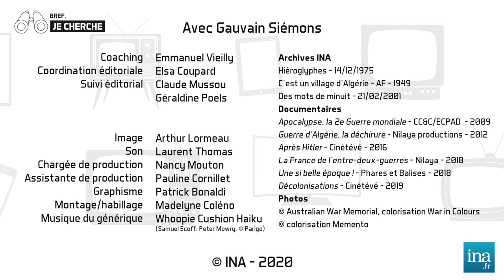Bref, je cherche : La colorisation des images d’archives ... | Archive INA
La colorisation des images d’archives dans les documentaires historiques
Par Gauvain Siémons
La colorisation est censée rehausser les personnages, les lieux et les époques, exprimer des émotions qui seraient moins perceptibles dans un documentaire en noir et blanc. Pourtant, cet artifice fait débat parmi les historiens. Les explications en images.